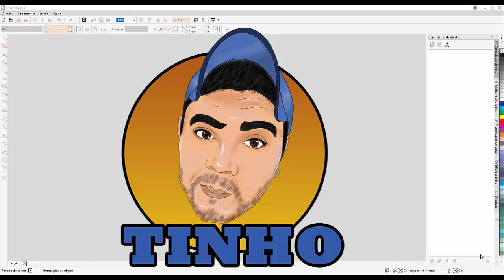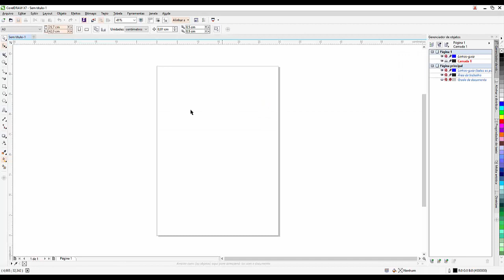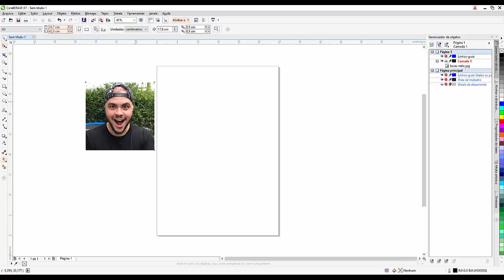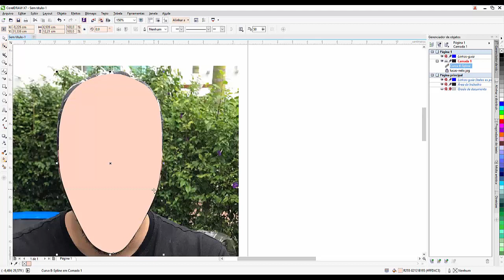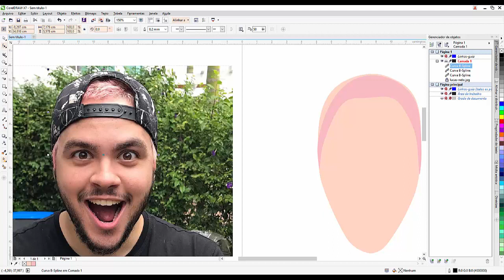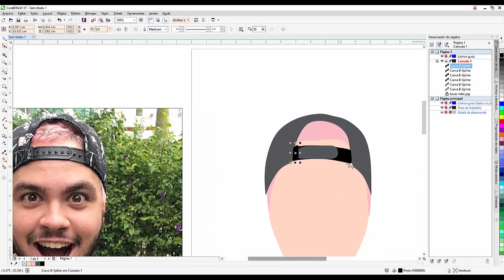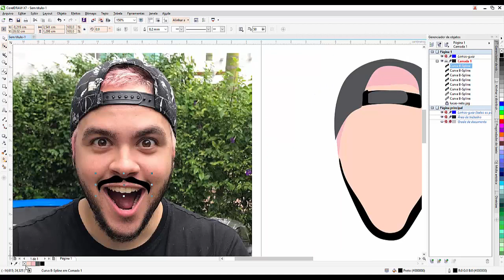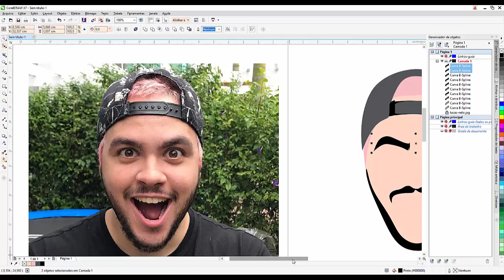Transformar foto em desenho vetor dica Corel Draw tutorial